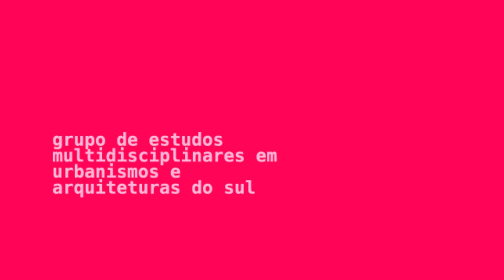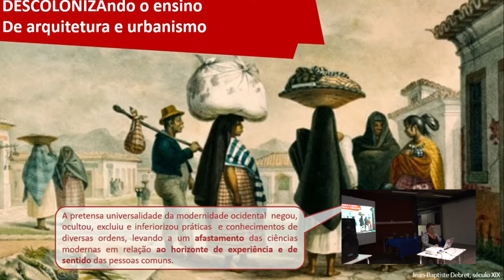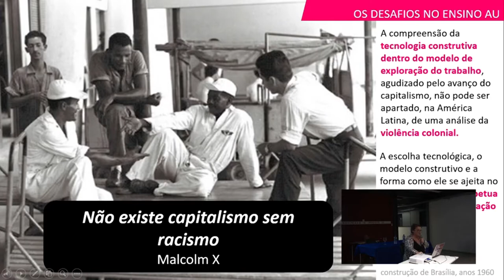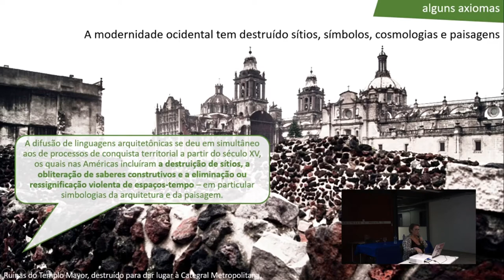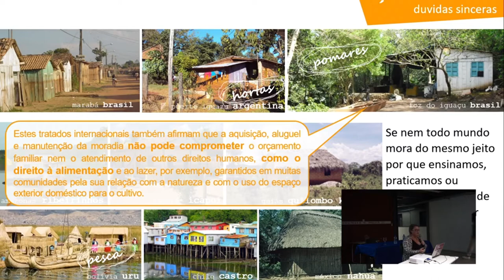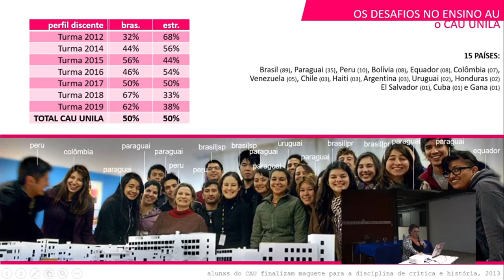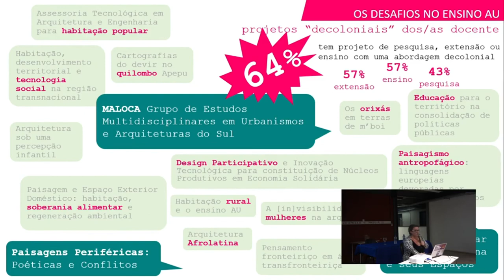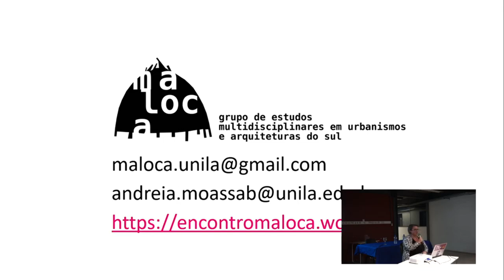Descolonizando o Ensino de Arquitetura e Urbanismo na XXI Mostra de Arquitetura e Urbanismo FAU UFJF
Fala da Andréia Moassab: DESCOLONIZANDO O ENSINO DE ARQUITETURA E URBANISMO na XXI Mostra de Arquitetura e Urbanismo, no galpão da FAU UFJF, Juiz de Fora, outubro de 2019